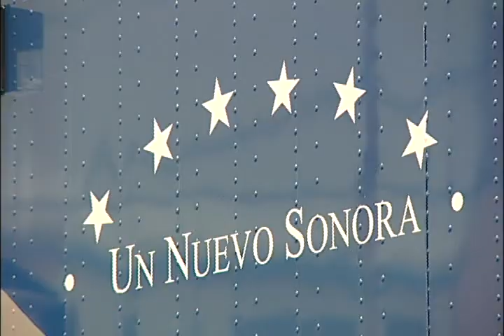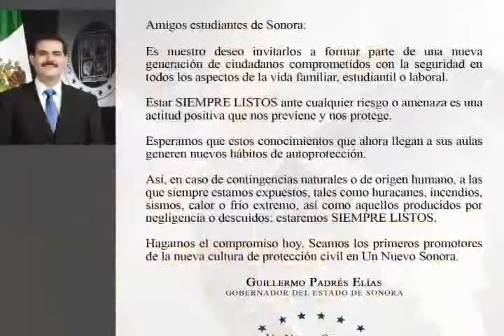NS al momento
Noticias Sonora